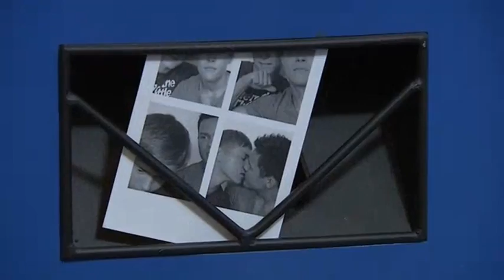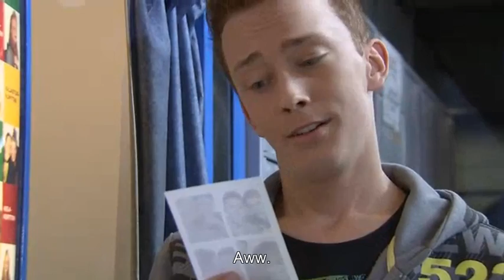Elias' story part 74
So the winter break is over! I'm really sorry it took so long to sub but like I said I had unexpected difficulties. Also sorry if the subs are bad but I translated really quickly because the difficulties already had taken so much time. Story continues on Monday :)

About the thing between Lari and Tale I had to translate it literally what was said in Finnish cos otherwise Lari's answer would have made no sense in English. But the thing "smell the shit" that Tale says is the Finnish synonym for "screw you" like I wrote to the subs with a *.

Kalle and Katariina are quite drunk cos they are celebrating Kalle finally getting the title of senior physician. And for people to know - their kiss we saw in Spoilers was only Katariina's dream, it didn't happen in reality.